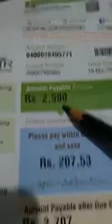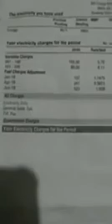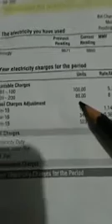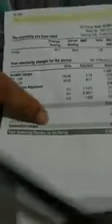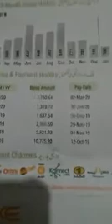Over Charging in Electricity Bills | Exposed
K-Electric Karachi over billing | Over Billing Exposed | Over Charges